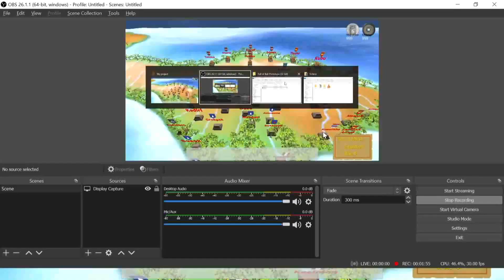Fall of Bali Prototype update 25 January 2023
Fall of Bali is a historical strategy game set in Bali in the 19th Century AD. Many Balinese kingdoms were at war with each other and were spreading their influence out to both Blambangan and Lombok Island. Hence, the realm of Bali had been divided for a long time. The successor to the Bali Empire, Klungkung, was only recognized as a spiritual leader for Balinese kings, which drove the other kings to pursue the highest achievement: the ambition to become the superior ruler of Bali. Meanwhile as time passes on, the growing threat of a colonial power from the Dutch Empire in Java will soon reaches Bali.